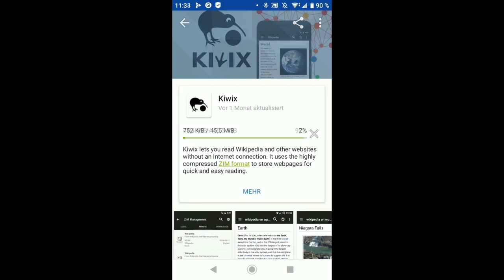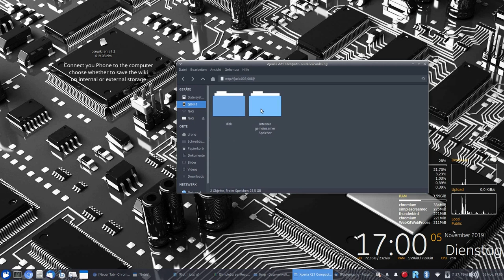Tutorial on Accessing the OSE Wiki Offline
Did you know that you can now browse the OSE Wiki offline? Download your copy from Archive.org.

Full Path in Android System
Internal or External /Android/data/org.kiwix.kiwixmobile/files/Kiwix

What you see here at Open Source Ecology is an ambitious open source project for the common good.